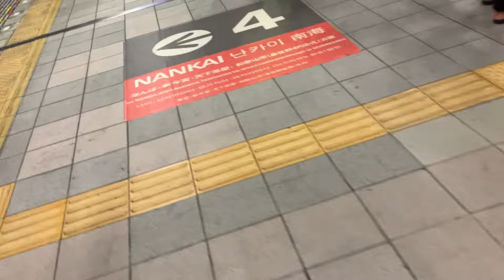【日立】2X エスカレーター りんくうタウン駅 2X escalator Rinku Town station Nankai & JR line Osaka Japan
南海本線りんくうタウン駅にあるエスカレーターです。